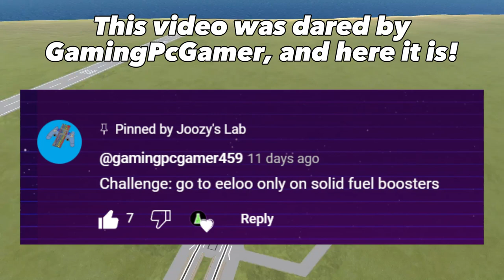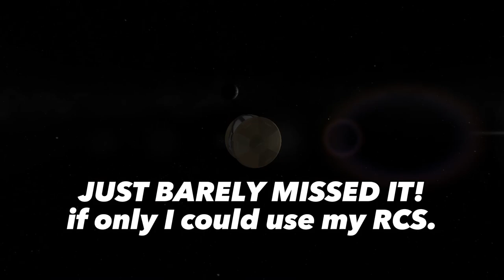KSP Dares - Launching to Eeloo with ONLY 1400 Clydesdale Boosters!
Haha, I bet you expected a giant rocket wider than the VAB, didn't ya? Well with math and fun, this was possible.

Anyways, here's the music you know the drill.
Snow Cone Heaven - Ice Climbers